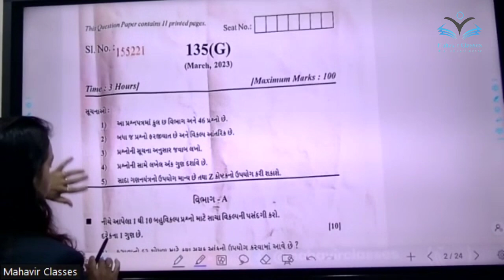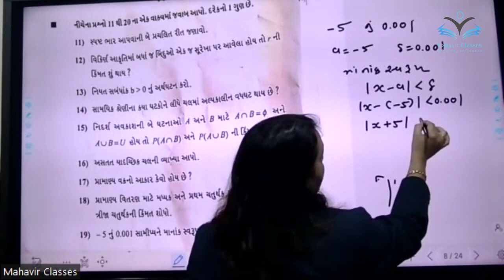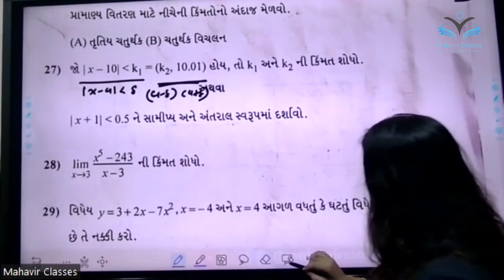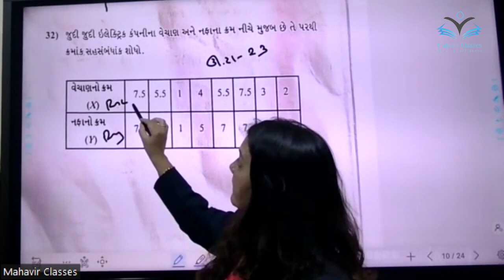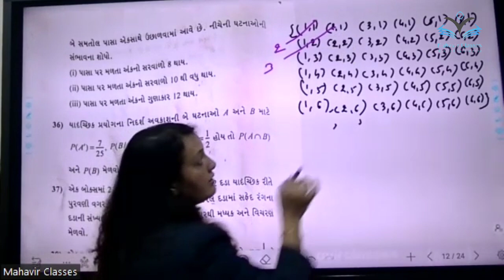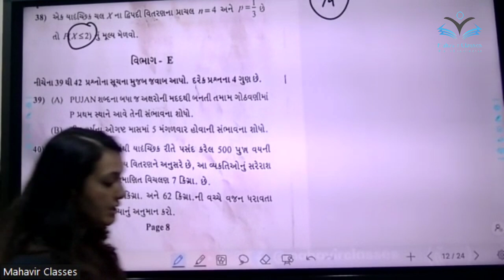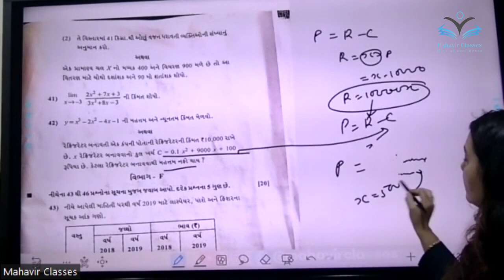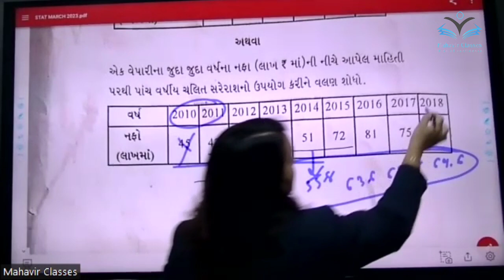" 12th Commerce " - Statistic Paper Solution 2023 || Nehal Galchat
MAHAVIR CLASSES is a purely school education based channel.
Our GOAL : To share Quality Education for  NCERT / Gujarat Board Students.
      We are serving for 20 Years in Education Sector and furnishing our Students for highest standards. Our intend to reach Students who thoroughly wants to pursue Education for betterment of themselves.

1. Learn from your favourite teacher
2. Dedicated LIVE DOUBT sessions for all Students.
3. One Subscription, Unlimited Access to Creative Learning Educational Videos.
4. Personalized Experience for Students.
5. You can ask doubts in live online classes.
6. Limited students in each Class.
7. Download Mahavir Classes App For Unlimited Videos.